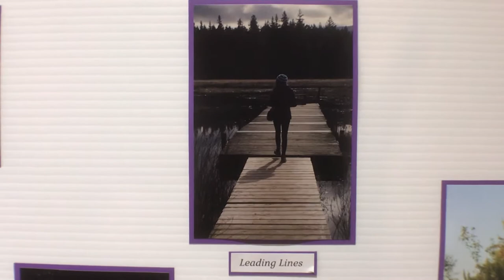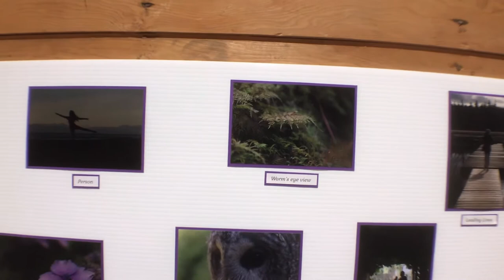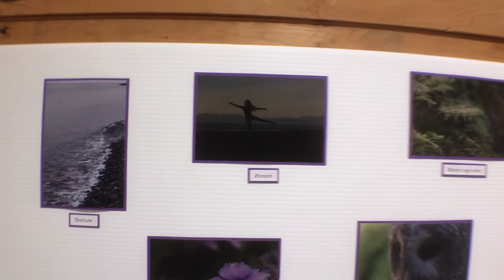Vera Oakes Parksville, Qualicum 4H photography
Vera shows us her work in her particular fashion using varied and different approaches. I know you will like it, enjoy.